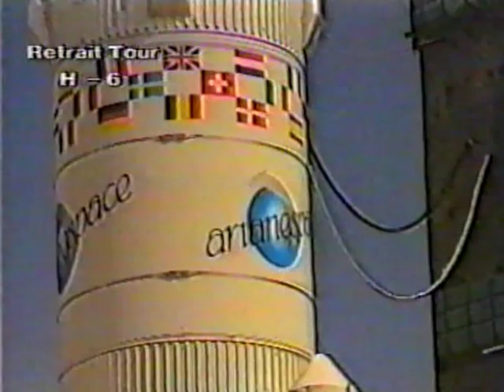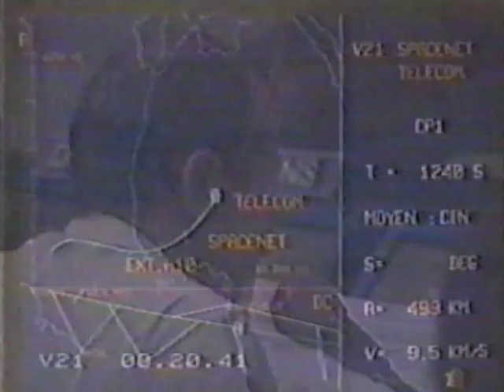Ariane rocket launch 1988 on March 11th 1988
Ariane rocket launch 1988 video 1
Telecom 1
Spacenet III